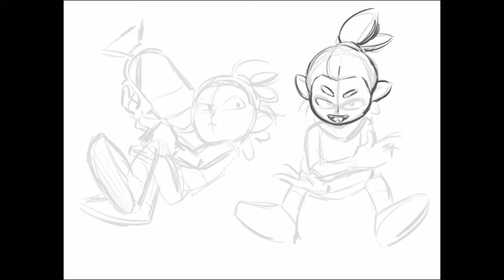iPad Drawing | Inklingsona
Drawing of my Splatoon character, InklingVaye :)